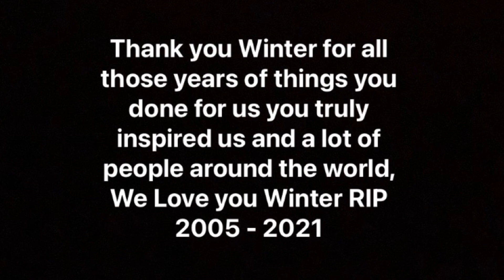Winter’s tribute video/people in Disabilities video!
I made a video of of people in Disabilities, I made that for Winter to keep her legacy alive and she was amazing dolphin, she truly deserves it, she inspires all kinds of people around the world! She’s a great dolphin with lots of love and happiness! Winter is a great dolphin, she will be missed 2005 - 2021, we love you Winter ❤️🐬! you’ll be missed!